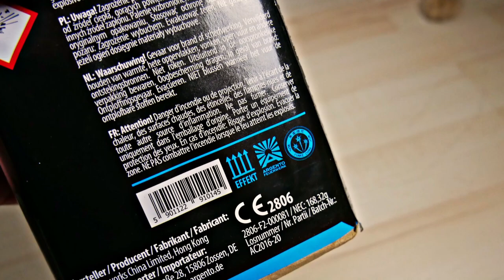Argento - Matrix | Power aus kleinem Kaliber | SparklingFireworks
Preis: ~10€

 🎶Verwendete Lieder:
🎵Don Toliver Type Beat - Checks

 Pyro Kollegen:

🔥DennisPyro
🔥PYROSTUFF
🔥Just for Pyro
🔥VIPyro
🔥PyroLiebhaber
🔥Füürwark Jung